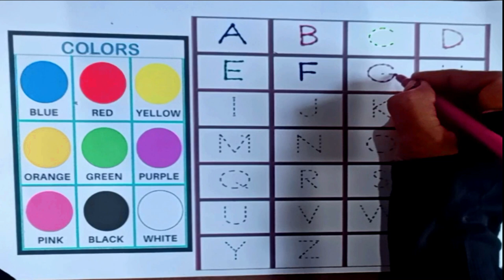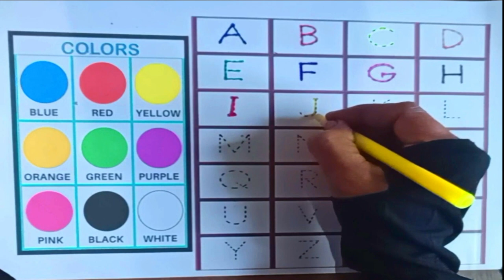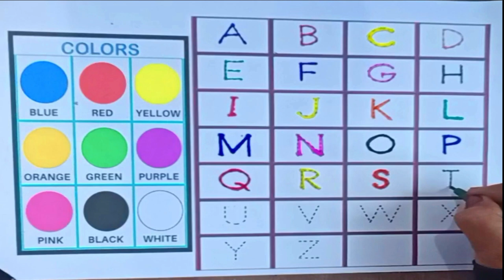ABCD writing practice With color Matching | ABCD learning for kids | Education of Children । ABCD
education of Children
A for Ant _ B for Ball _ ABC writing practice | ABCD learning for kids | - Education of Children
 ABC writing practice | ABCD learning for kids | Kids class - A for Apple B for Ball  - child learn
kids abc learning video
kiid abc learning
child abc learnig video,babies abc learning
kids abc video,kids123
kids rhymes,kids abc writing pratice,kids abc writing
children song
children learning video
children rhymes
children video for kids
child learnig abc
child learning video
child education
child education english,
child education drawing
child education video
bebies video for kids
bebies playing